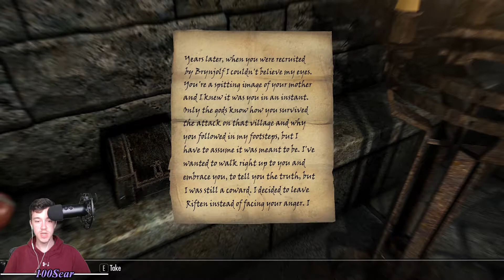Almost Done... | Skyrim Episode 81!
►Watch as I keep working on the Solstheim quests and get closer to finishing the game!